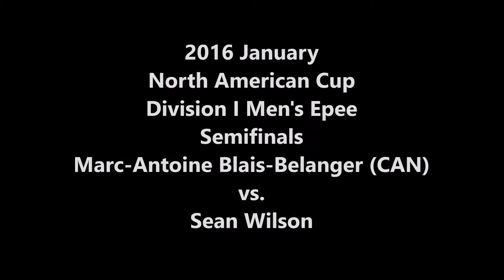2016 Jan NAC Div I ME Semis Marc Antoine Blais Belanger CAN vs Sean Wilson